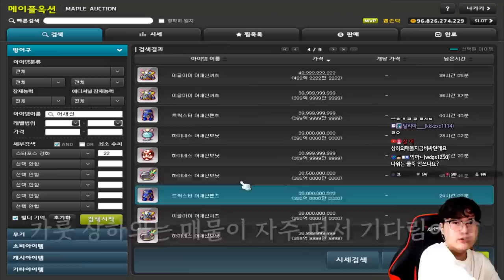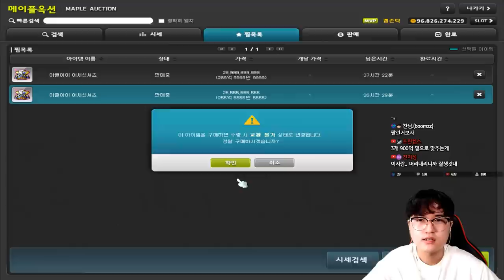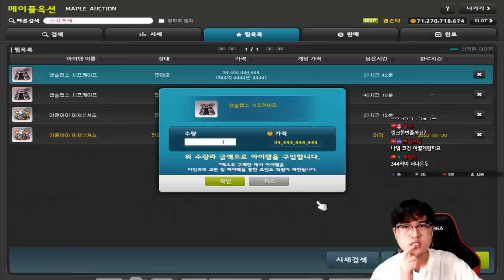나워 부캐 생성하자마자 풀메소 FLEX!! 그리고 시청자의 풀드메 대여..ㄷㄷ [메이플]